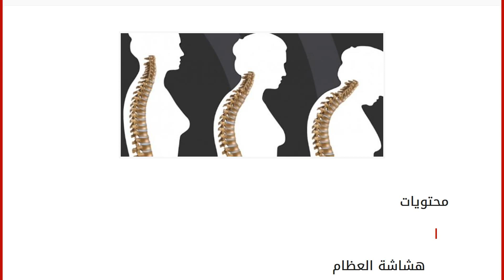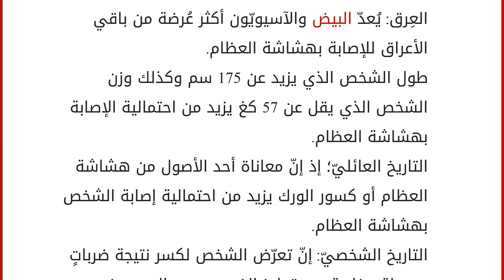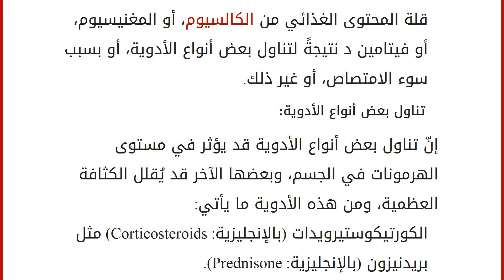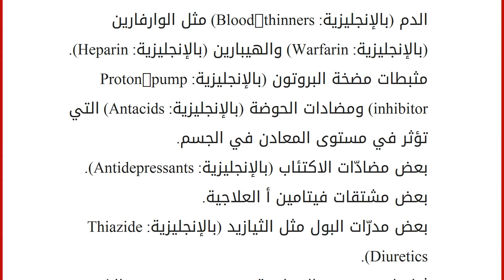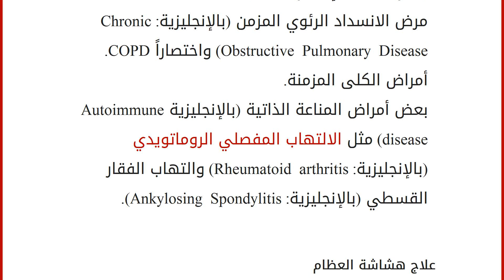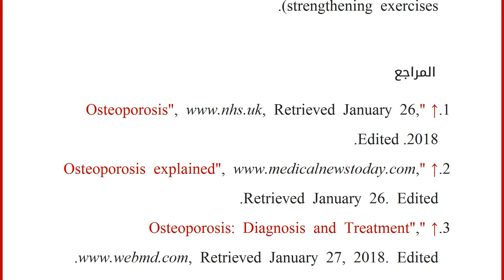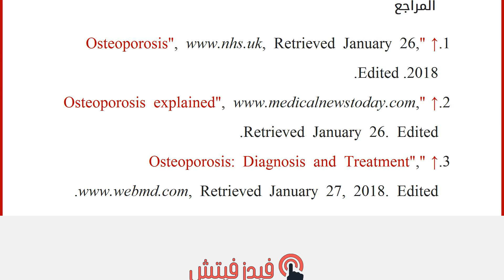هشاشة العظام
محتويات
١ هشاشة العظام
٢ أسباب هشاشة العظام
٣ علاج هشاشة العظام
٤ المراجع هشاشة العظام
يُصيب مرض هشاشة العظام (بالإنجليزية: Osteoporosis) ما يُقارب ثلاثة ملايين شخصٍ في المملكة المتحدة، ويمكن تعريف هذا الداء على أنّه معاناة المصاب من ضعف العظام مما يجعلها هشة وأكثر عُرضة للكسر، وتجدر الإشارة إلى أنّ المصابين بهشاشة العظام قد لا تظهر عليهم أية أعراض في المراحل الأولى من المرض، ولعلّ كسور العظام هي أولى علامات المرض ظهوراً في أغلب الأحيان، وإنّ أكثر العظام عرضة للكسر هي عظام المعصم، والورك، والعمود الفقريّ، وهذا لا يمنع احتمالية إصابة عظام الذراعين بالكسور أيضاً، وقد تحدث الكسور نتيجةً للعطس أو السعال، وتجدر الإشارة إلى احتمالية انحناء الظهر عند تعرّض عظام العمود الفقريّ للكسور لدى كبار السنّ.[١]
أسباب هشاشة العظام
هناك بعض العوامل التي تزيد احتمالية الإصابة بهشاشة العظام، ويمكن تفصيلها كما